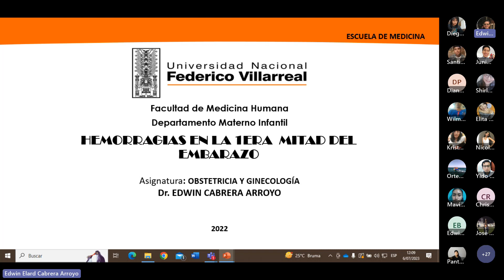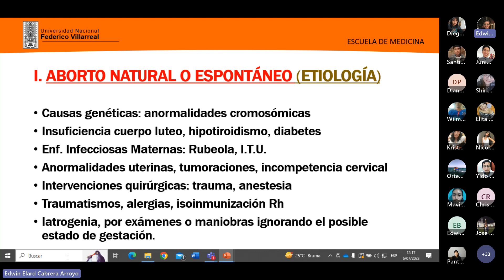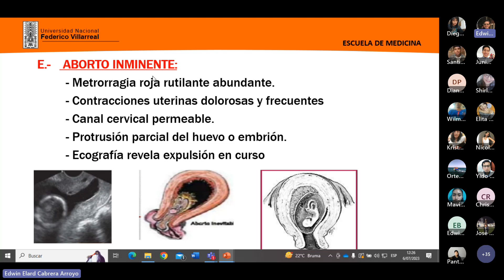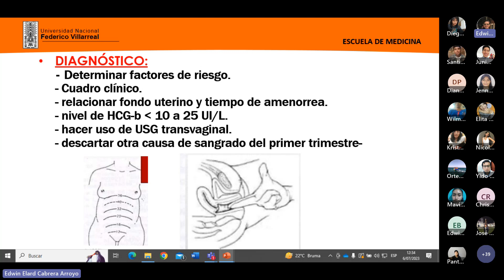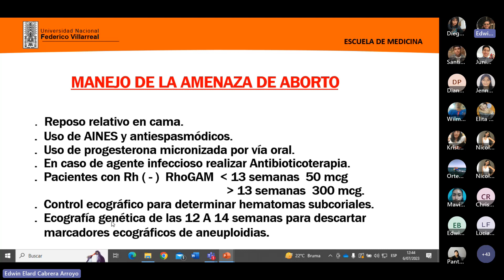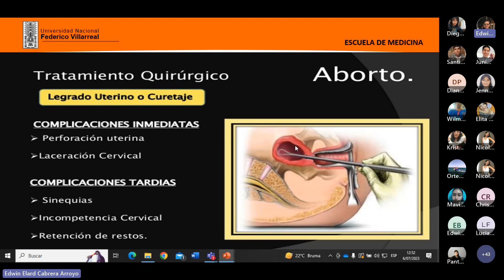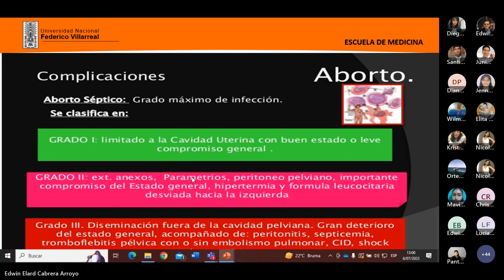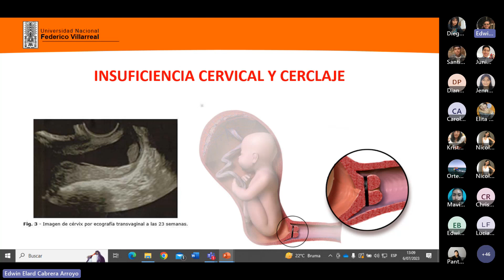15. TEORÍA: Hemorragia de la 1ra mitad del embarazo (aborto) / Dr. Cabrera